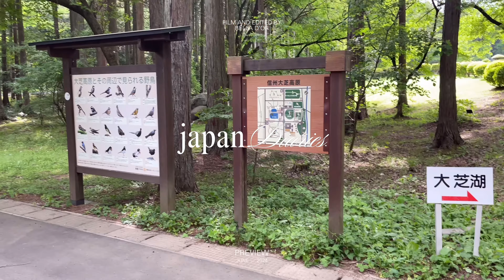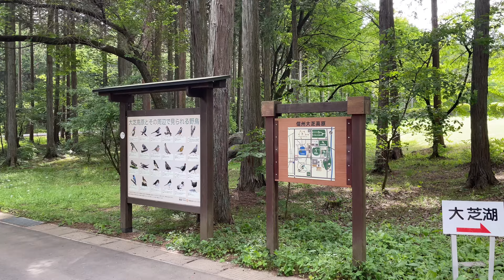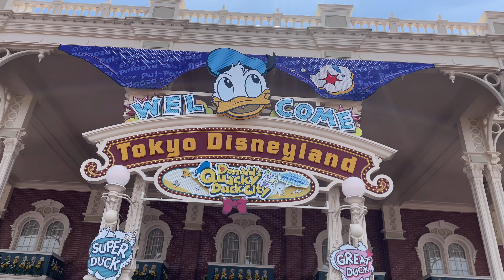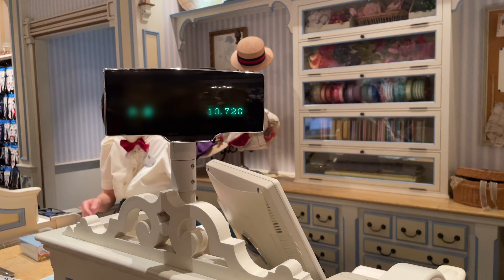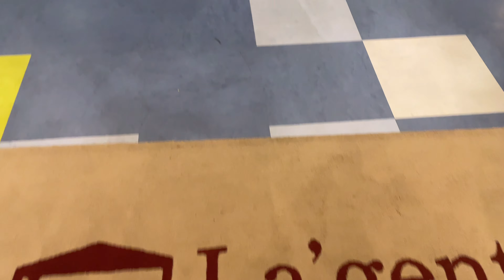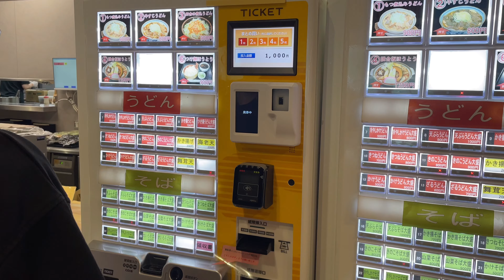JAPAN VLOG 🍥: exploring tokyo, what i eat in disneyland, visiting shrine, trying japanese snacks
Hello people of the internet! 🥰 It's my first time in Japan so and I went here to visit my relatives, so if your still watching until the end please Comment "🍡" byeee! see you on my next one... ❤️

✿ MY SHOP ✿
WALL ARTS (WE DO NOT SHIP IN PHILIPPINES)

✿ camera: iPhone 12
✿ edit: Vllo (mobile version), Capcut
✿ Laptop: Macbook Air M2